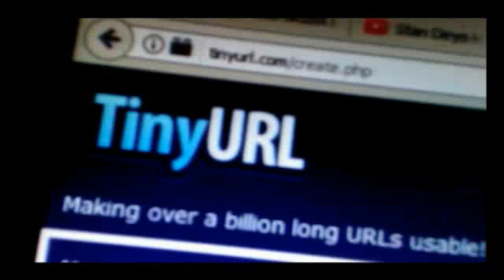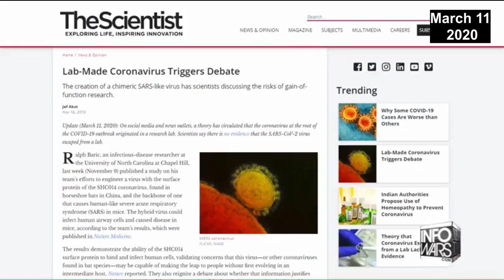Mike Adams Responds to Spacebusters' Video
Mike Adams takes a shot at those questioning PCR testing and the validity of virology science by calling them 'flat earthers'.